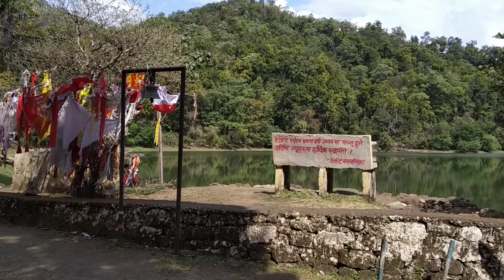वेदकोट ताल स्थित अवस्थित मन्दिर